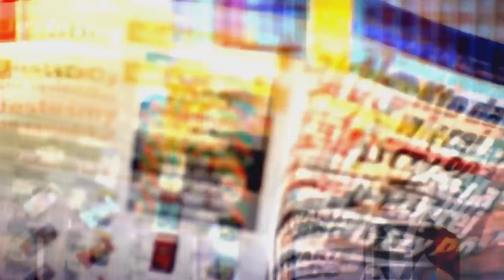„Emeryt" Kraśko? Zobacz co robi po odejściu z TVP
Piotr Kraśko po 25 latach odszedł z Telewizji Polskiej. Były już szef "Wiadomości" ma w końcu czas oddać się błogiemu lenistwu. Jak spędził pierwszy dzień po odejściu z pracy? Co robił? Nagrała to nasza kamera